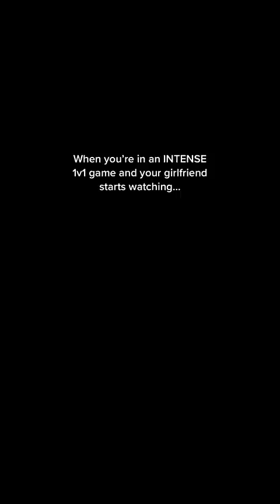This was a year ago…she is now my FIANCÉ!! Had to clutch up for her 😂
►I'm LIVE every week on Twitch Mon-Fri!